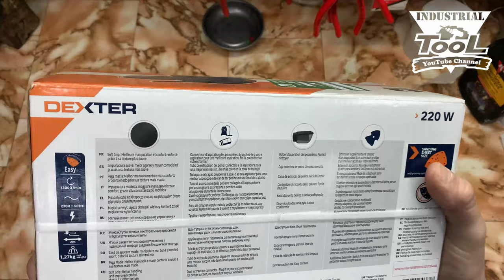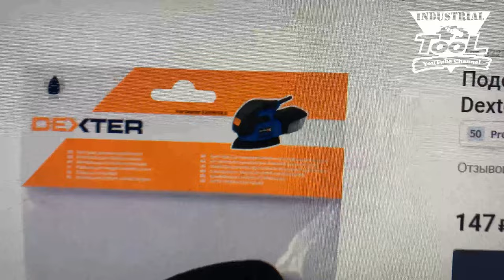Износ расходников это не гарантия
Первая серия трудовых будней 2022 года. В ролике рассматриваю дельташлифовальную машину Dexter 220MFS2.5, 220 Вт. Купить ее можно по ссылке